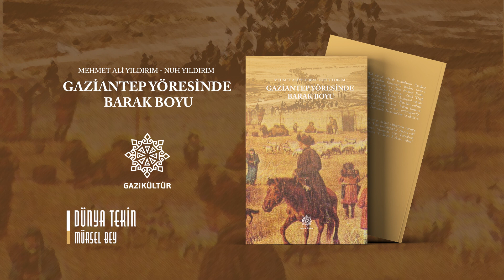B - 04 Dünya Tekin - Mürsel Bey